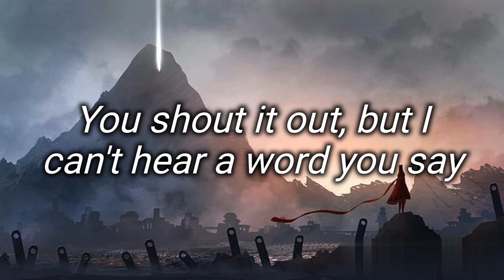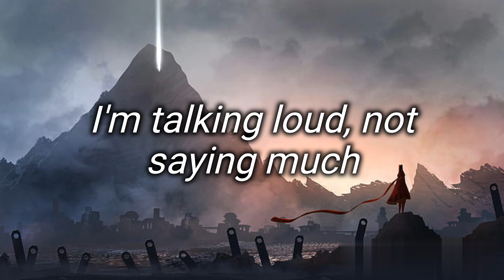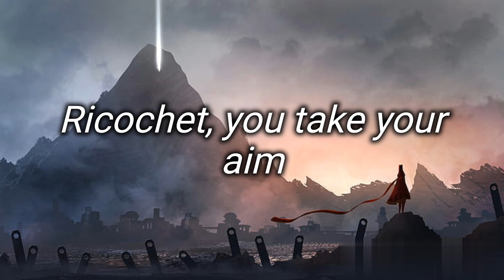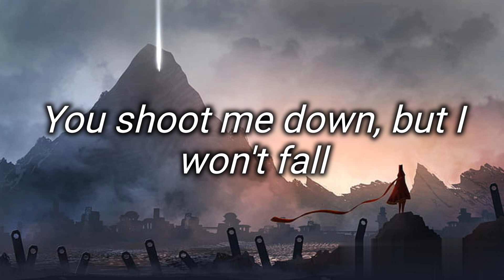David Guetta - Titanium (Lyrics) ft. Sia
You shout it out, but
I can't hear a word you say

Cut me down, but it's you
Who'll have further to fall
Ghost town and haunted love
Raise your voice, sticks and
Stones may break my bones